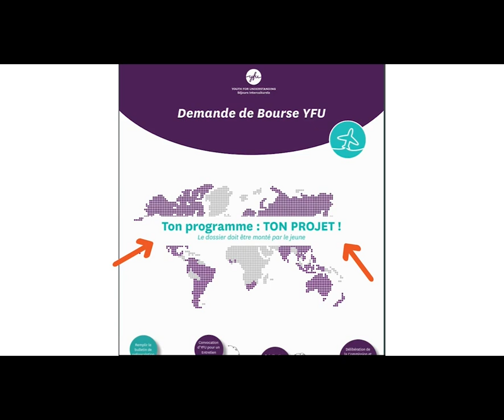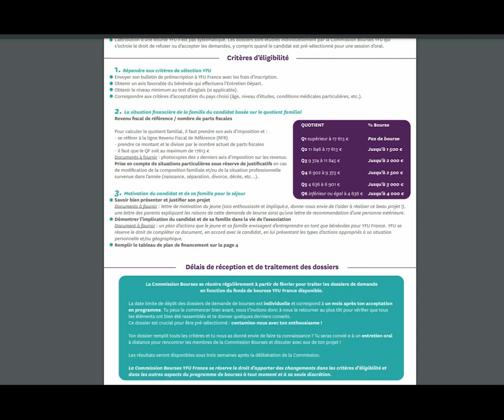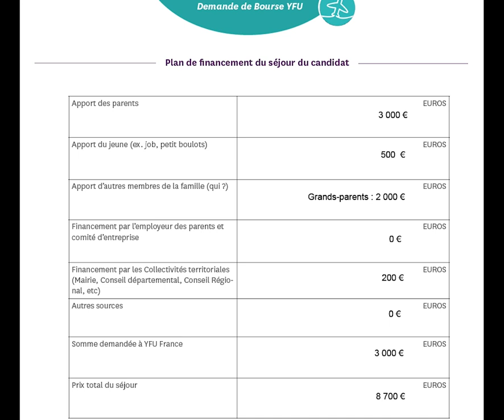Complète ton dossier de demande de bourse !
YFU France souhaite permettre aux jeunes de tous les horizons de participer aux programmes d’éducation interculturelle proposés par l’association. Ce fond de bourse a pour but d’aider les jeunes candidats méritants aux revenus modestes à réunir les fonds nécessaires pour participer à l’un de nos séjours. Aujourd'hui, on vous présente notre dossier de demande de bourse en vous donnant nos conseils !